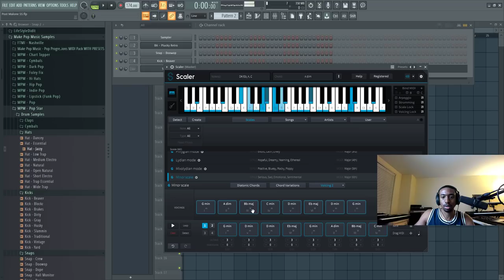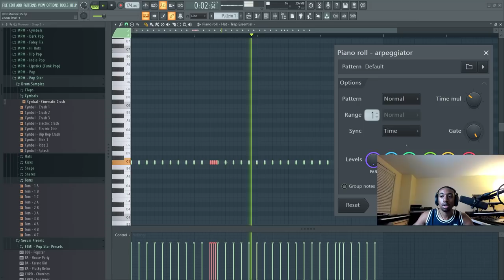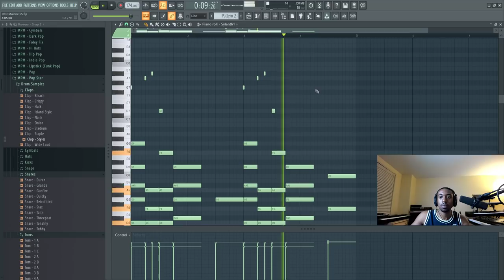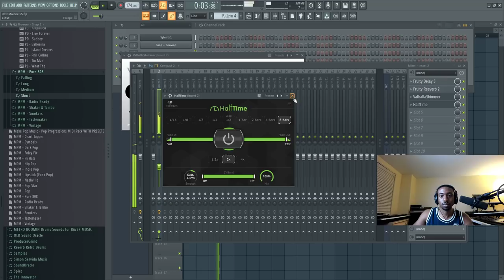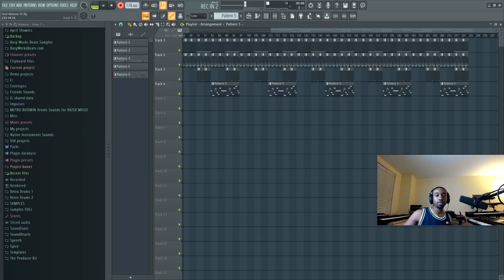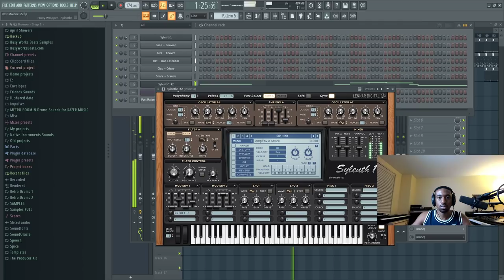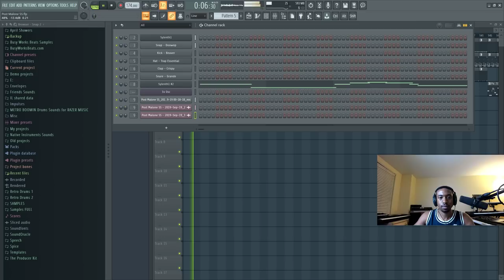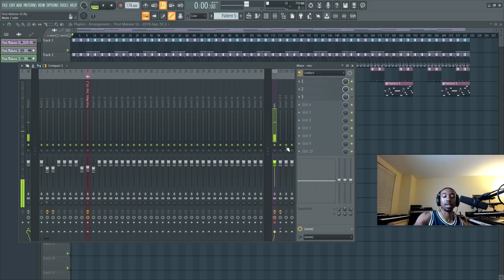FL Studio - Post Malone Beat Tutorial